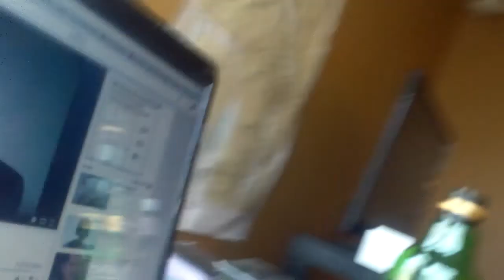Snake Plissken crazy conundrum